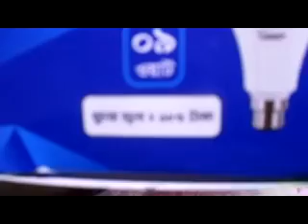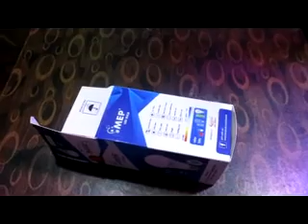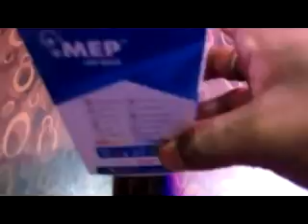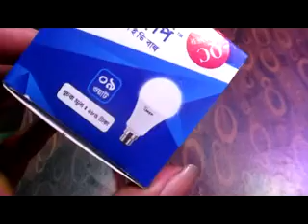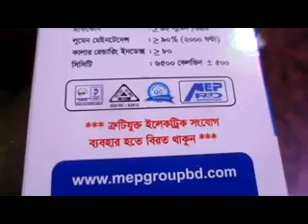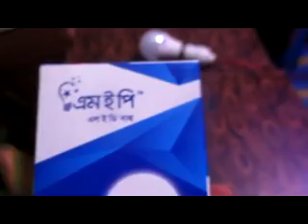MEP LED Bulb 9 watt || Unboxing&Price || Yt Shopping Mall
Superstar AC LED Tube light 40W

Super Star SUPER STAR Emergency LED

Smart Bulb 15 Watt B22 (Pin)

Super Star Emergency Led Smart Bulb 5 Watt

Ac Dc

Mall SMATRUL SMATRUL - VWiFi Smart Light

Bulb - 13W - Dimmable RGB - Timing Control

LED - Work for Alexa/Google Home

Super Star Saucer 32 Watt Led Light Daylight

Super Star LED Bulb 15W

superstar 18 what LED bulb

Super Star Super Star Emergency Panel

LED Surface Round 12W

Super Star SUPER STAR LED Megalux 40

Watt Daylight Bulb E-27 (Patch)

Super Star Saucer 20 Watt Led Light Daylight

Super Star Waterproof Wall Led Bulb 15 Watt

Super Star LED Bulb Megalux 40 watt

Daylight E27 (Patch)

Super Star Emergency Panel LED Slim Round

12W

Super Star SUPER STAR LED Panelux

Surface Square 24W Daylight

💰সাবটোটাল (1আইটেমসমূহ) ৳=150
💰সাবটোটাল (12আইটেমসমূহ) ৳=144
💰শিপিং ফি ৳=200

👇👖🥾কিভাবে কিনবো👜🎒👇
 আপনি এই প্রোডাক্ট টি নিতে চাচ্ছেন সেই জায়গার এড্রেসটা লিখে দিন, এখন আপনার আর কোন কাজ নেই এখন আমাদের প্রতিনিধি আপনাকে কল করবে অথবা মেসেজে আপনার অর্ডারটি কনফার্ম করবেন, এছাড়াও আপনি আরো বিস্তারিত জানতে আমাদের সাথে কন্টাক করতে পারেন কন্টাক্ট নাম্বার নিচে দেওয়া হল (ধন্যবাদ)

🛵  Barisal ও Jamalpur জেলার ভিতরে এক থেকে দুই (১/২) দিনে ডেলিভারি,
আর সারা বাংলাদেশে পণ্য ডেলিভারি করার সর্বোচ্চ সময় ৫/১০ দিন আপনার পছন্দের যে কোন প্রোডাক্ট অর্ডার করুন নিশ্চিন্তায়👇 বিস্তারিত নিচে দেওয়া হয়েছে 👇

(Cash On Delivery) ( প্রোডাক্ট হাতে পাওয়ার পরে টাকা দিন)

🛍️Product details👇

MEP LED Bulb

Watt : 9

Color : Daylight

Lumen : 900

Eye Friendly

Eco Friendly

2 year guarantee

💳Payment Methods👇
Nagad
BKash
DBBL Nexus-Pay

🛒YT SHOPPING MALL OFFICE ADDRESS👇
Bausee Bajar, Panchapir Road, Kodu market, Sarishabari- Jamalpur, Dhaka,Bangladesh

⚠️Worming⛔
আপনারা সকলেই জেনে থাকবেন মার্কেটে সকল পণ্যের দাম একরকম থাকে না মাঝে মাঝে দেখা যায় পণ্যগুলোর দাম ওঠানামা করে সেই ক্ষেত্রে ডিসক্রিপশন এ আমাদের পণ্যগুলোর দাম আপডেট করতে একটু দেরি হতে পারে (ধন্যবাদ)

🔕 Be Careful 🔕
আমাদের Yt shopping Mall ব্যতীত যদি আপনি অন্য কোন marketplace থেকে প্রডাক্ট কিনেন তাহলে নিজ দায়িত্বে প্রোডাক্ট কিনবেন (ধন্যবাদ)
👨‍🔧Customer Care👇

"Yt Shopping Mall" (online marketplace)" is the Leading Online Shopping Channel in Bangladesh.

👗 Top Categories & Brands 🛍️

✏️Description Create By: Md Kawsar Hosen (Thanks All)